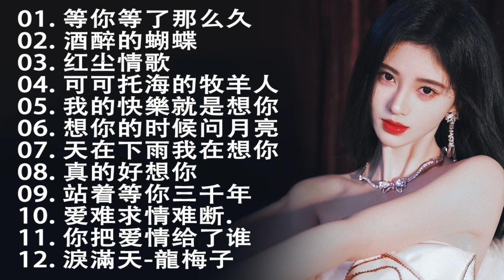【可可托海的牧羊人 , 酒醉的蝴蝶 , 红尘情歌 , 等你等了那么久 , 我的快樂就是想你陳雅森演唱 , 想你的时候问月亮 梅朵】大陸流行歌曲 2023流行歌曲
經典歌曲 - classical songs 2023 ❤️ 为您提供各种不同流派和音乐含义的最佳和最新歌曲的最佳曲目。 每年，每个人都可以在歌曲中反映出歌曲及其思想，因为与这些歌曲相伴，过去的歌曲将带来音乐的美...